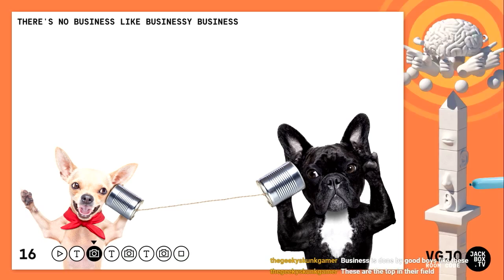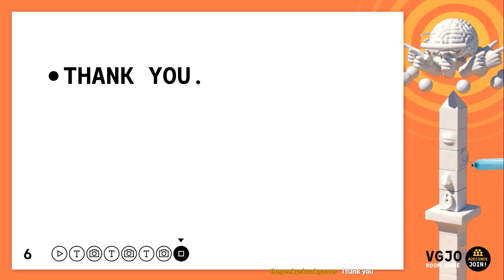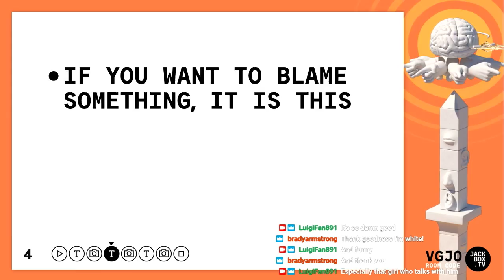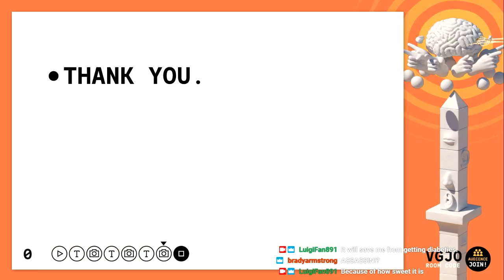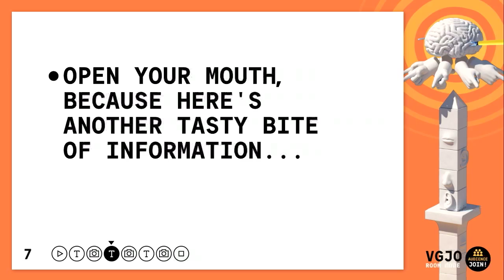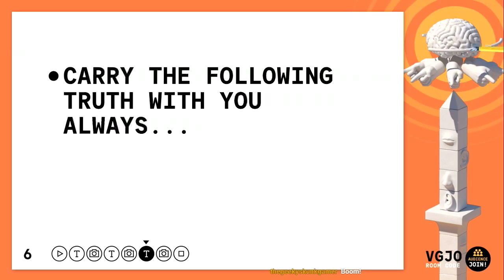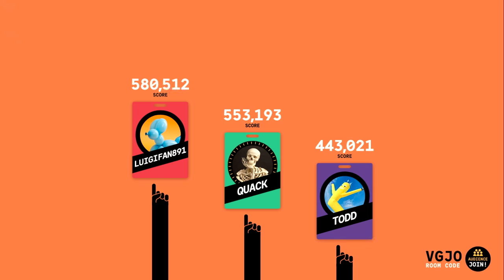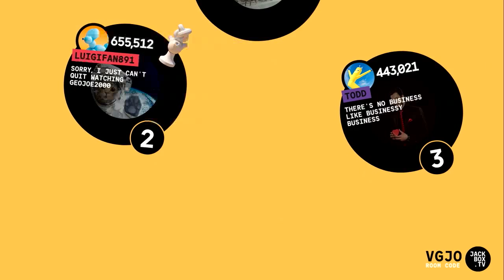Talking Points - Episode 3